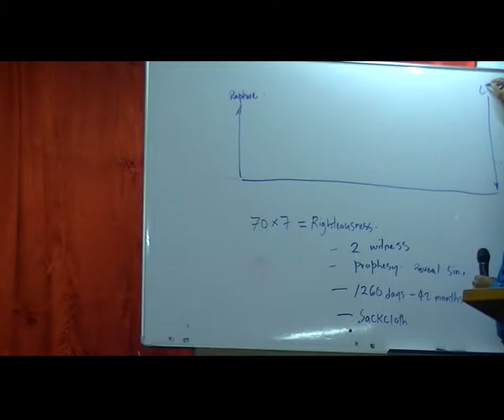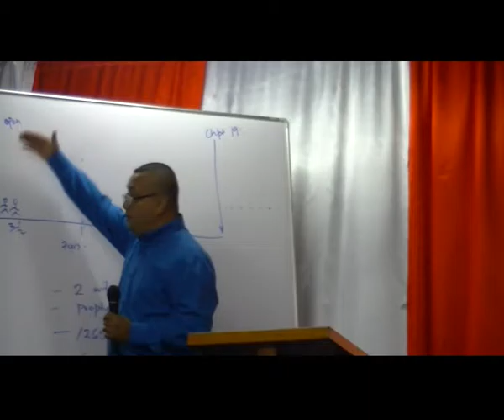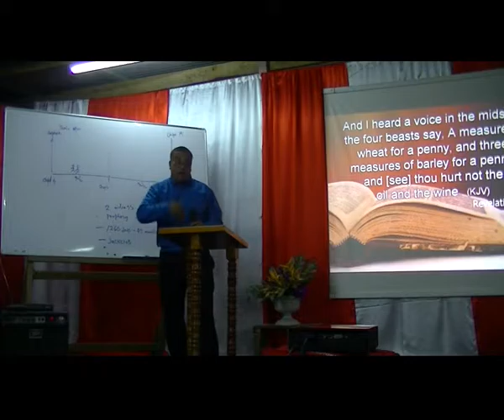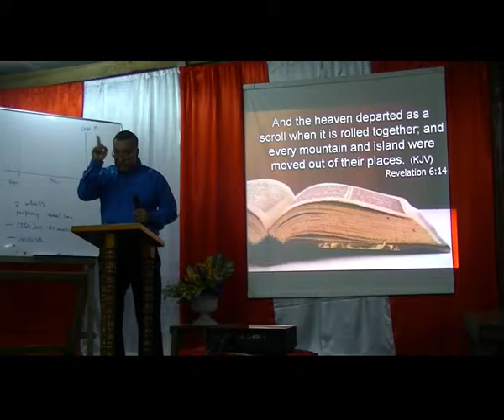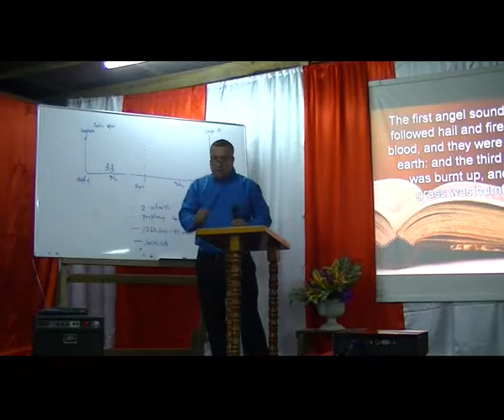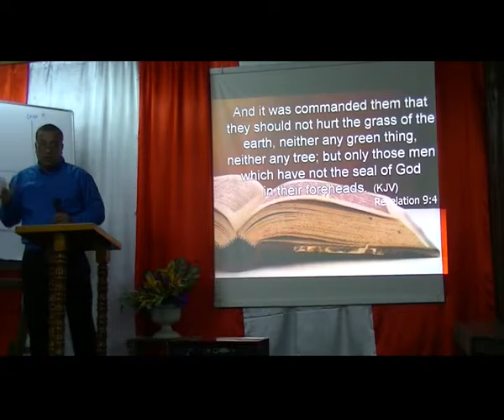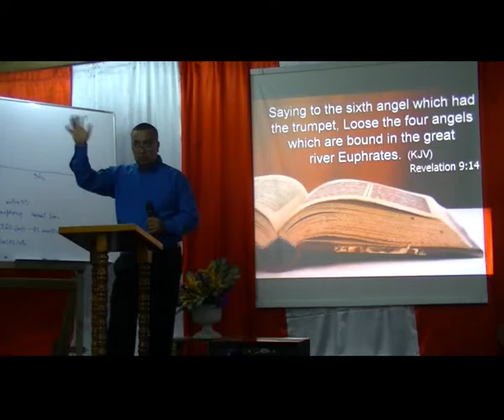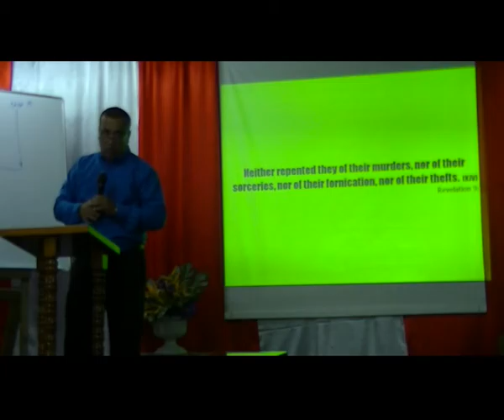REVELATION TEACHING DAY 7 PART B THE 2 WITNESSESS